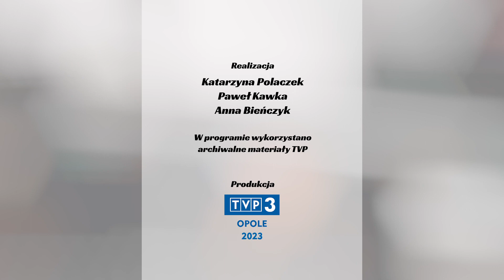„Widokówka z Festiwalu” - Festiwal Opolski 1974. Zobacz program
„Tyle słońca w całym mieście” podbija serca słuchaczy od prawie 5 dekad. Przebój z wdziękiem wyśpiewała w opolskim amfiteatrze Anna Jantar w 1974 roku. Niezapomnianych wrażeń na festiwalowej scenie dostarczała także niezapomniana Danuta Rinn.